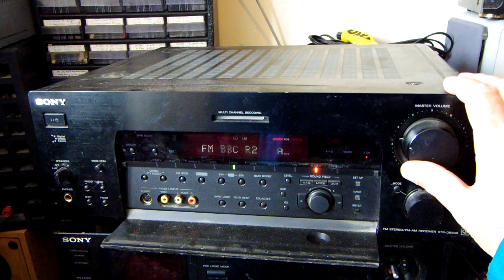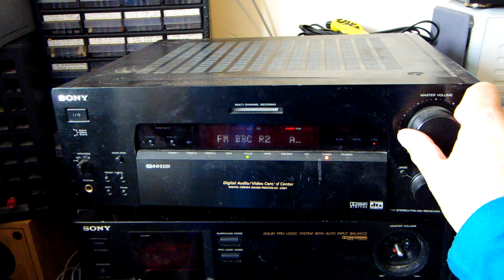Sony STR-DB930 shown working with 2 channel odd fault on AV surround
Demo of equipment that we sell.
Amplifier working great when playing as a standard 2 channel amp, when switched to surround in Analog or digital you get a horrid sound